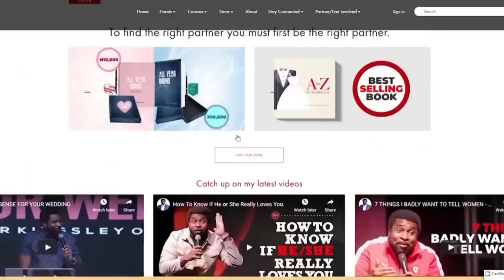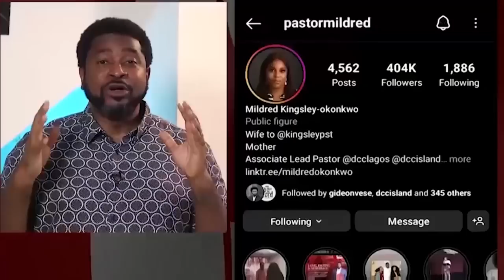7 Ways To Know People Better | Kingsley Okonkwo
Join Kingsley Okonkwo as he shares 7 Ways To Know People Better

On Tours ;

On Services